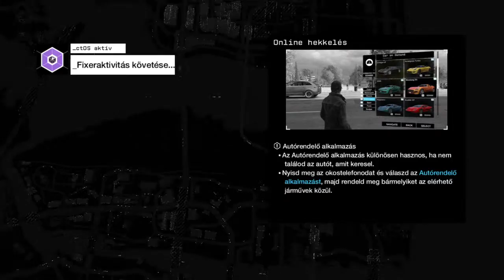Játékteszt Ps4 - Watch Dogs™ : Online Hekkelés 1 : sikerült